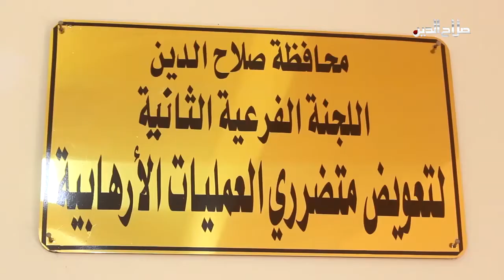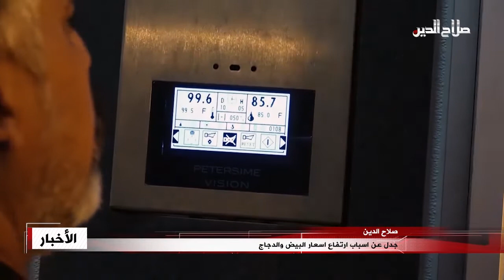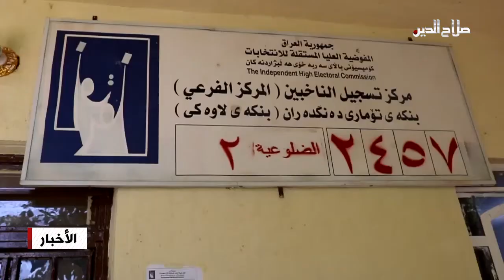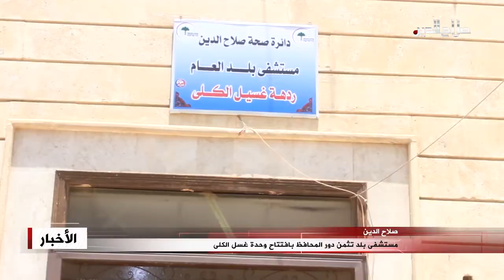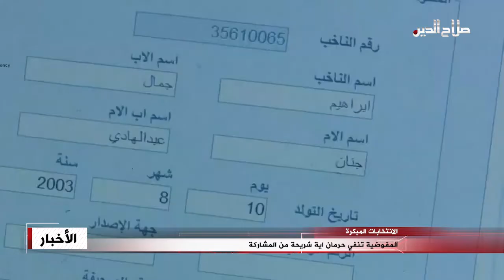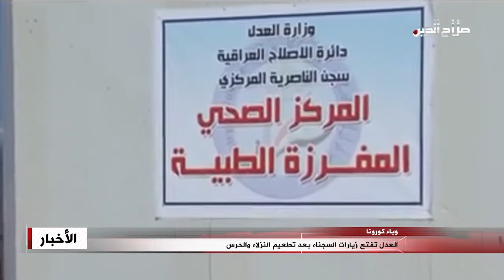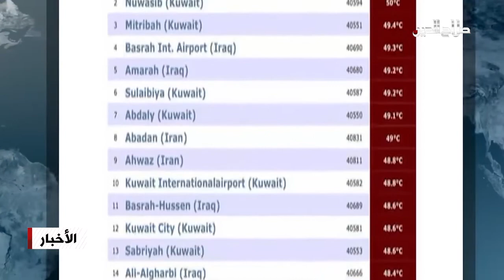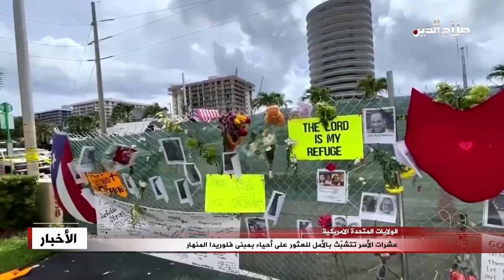نشرة الأربعاء 30 - 6 - 2021